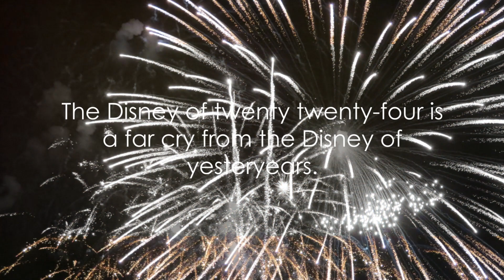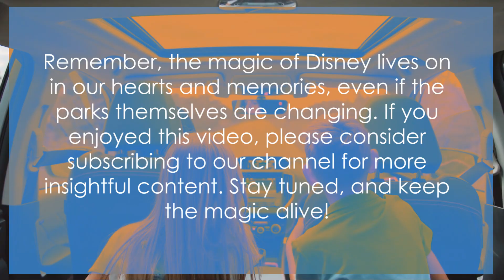DON'T GO TO DISNEY IN 2024!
Why You Might Want to Skip Disney in 2024

In this video we break down the reasons why a trip to Disney in 2024 might not be the magical experience you're expecting. From potential overcrowding to ongoing changes in attractions, we provide an honest and informed perspective to help you make an informed decision about your travel plans.